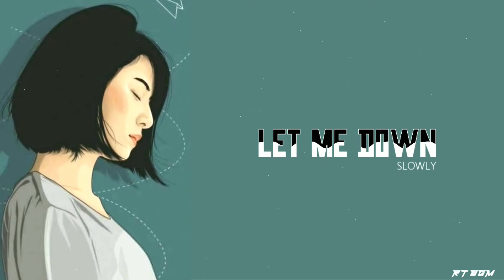Let Me Down Slowly Ringtone | RT BGM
Let Me Down Slowly Ringtone

🎧HEADPHONES IS RECOMMENDED🎧

PLEASE READ: The don't own the audio and the picture. This video is purely fan-made, and will not be used for profit or illegal sharing.

We do not own all material we're posting on this channel . If you are a copyright owner and want your work to be removed from our channel PLEASE contact us via email  or leave us a personal message here and we will remove your material right away .